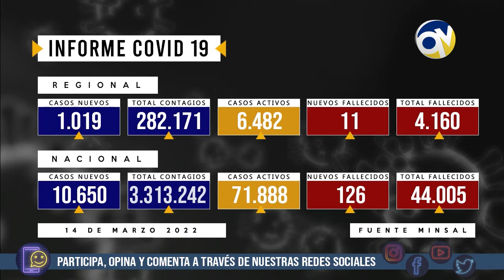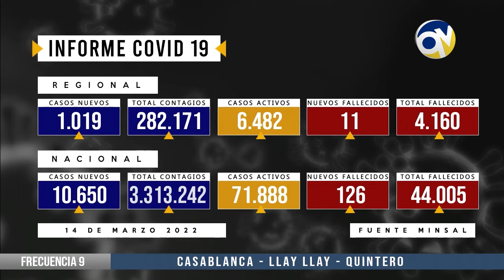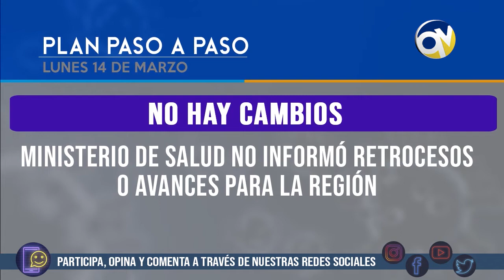QV Noticias 14 marzo 2022